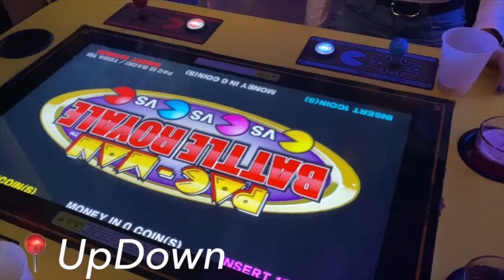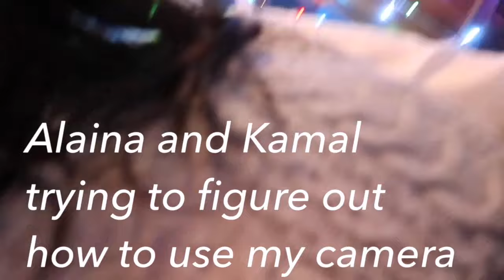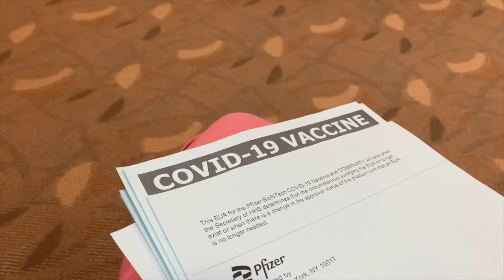PACK WITH ME// MOVING TO HAWAII!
Whats up everyone!! My name is Katie Schmidt if you don't know who I am and... I AM MOVING TO HAWAII!!
I have such an amazing support system and I cannot wait to learn more about the hawaiian culture. I am coming with love and respect and I will be working in the ICU there. Thank you for continuing to watch my videos. I have some awesome content coming your way!
Shout out to Alicia for the awesome hair her instagram is:   AKSTUDIO.MKE